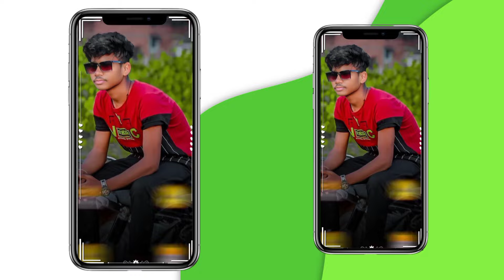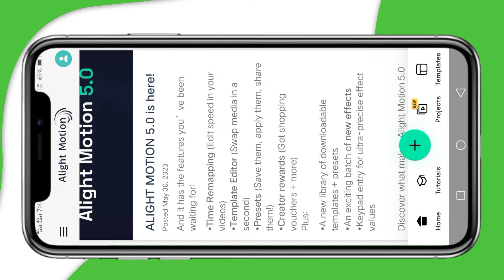✨સપના જોયા👰🏻 તોય કેમ❤ પુરા💘 ના થયા..🌹Alight motion video editing2024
Am CREATION

BOOM BAAM YT
Boombaamyt
alpesh creation
ritesh editing
ritesh edit
ritesh _edi ting
Ret editing
talpeshcreation
ab creation
triteshedi ting
kdk editing
ritesh ediing 2023
naresh editing
el% creation
status_edi ting
alpesh edit
alpesh editing
alightmotion_full _screen_status_e.
gujaratistatusedi ting
laxman editing
Status tutorial
alpesh creation
ritesh editing
alight motion
naresh editing
ab creation
alight motion video